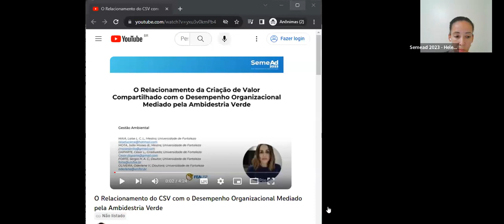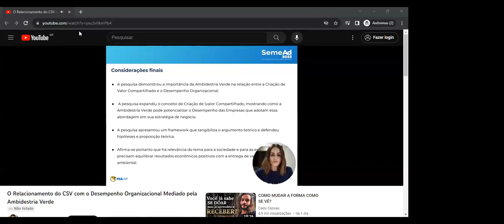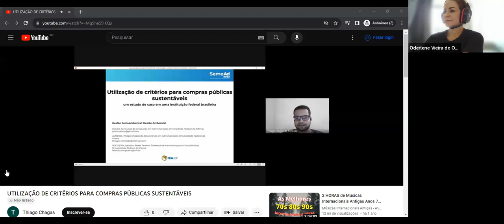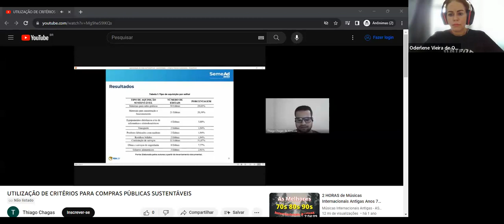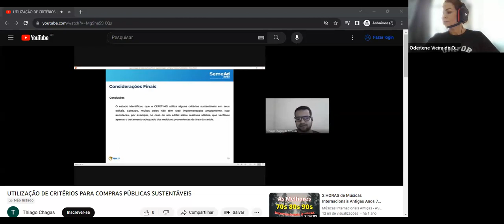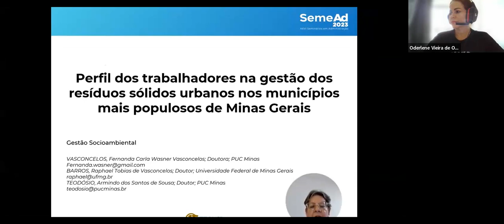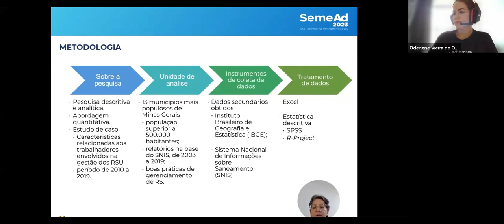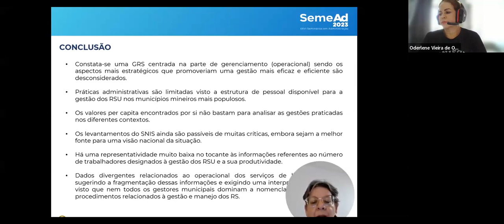XXVI SemeAd - SA (3) - Sala Online - 31 - Gestão Socioambiental (253)